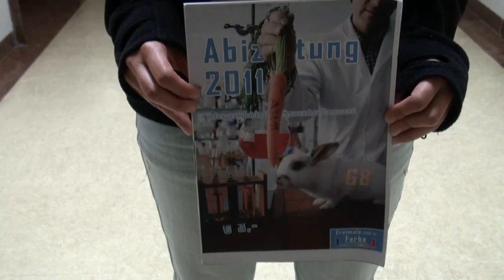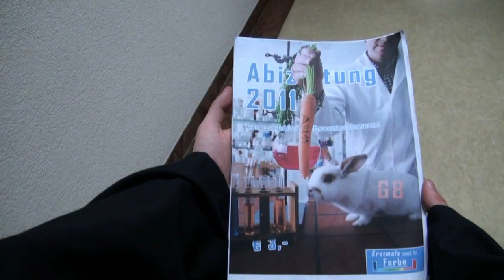Star Wars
JHG Abistreich Video